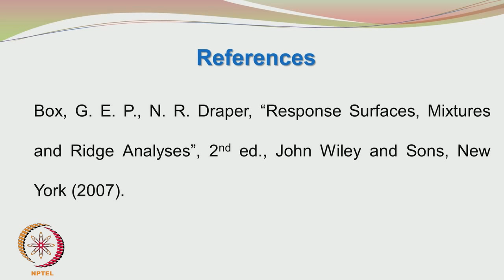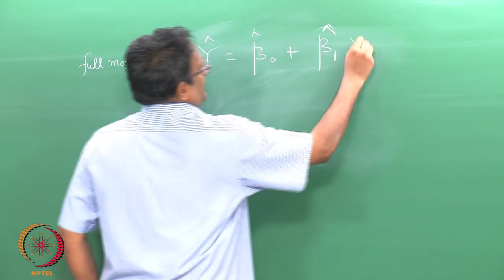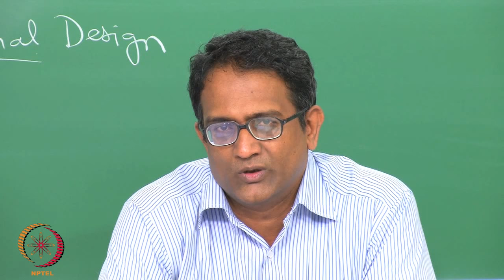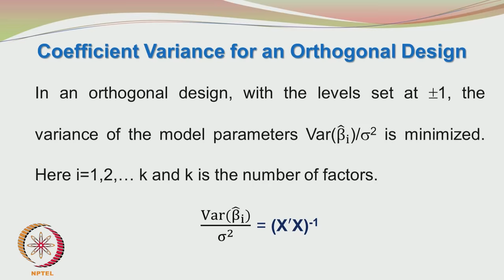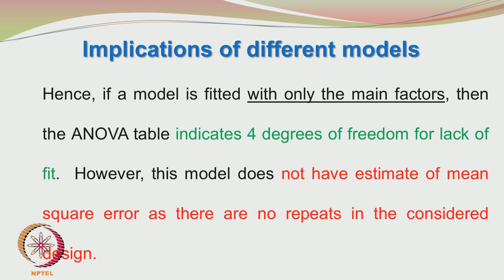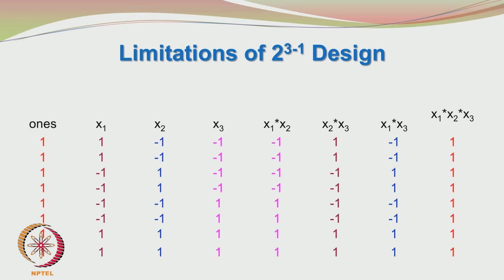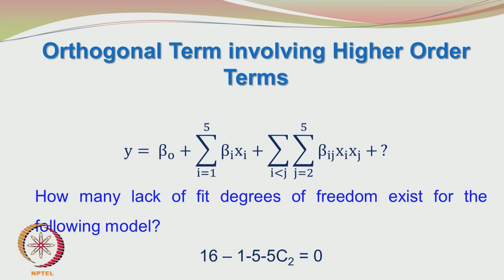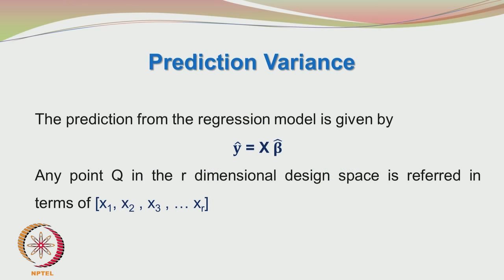Mod-01 Lec-44 Orthogonal Model Fitting Concepts - Part A